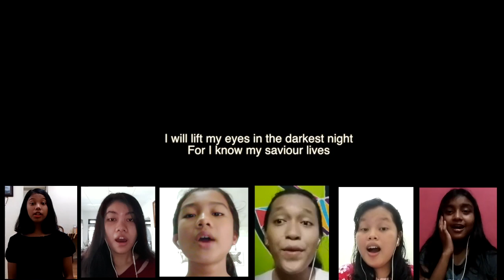Magnificat SingFromHome - How Can I Keep From Singing Your Praise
Word and music by Chris Tomlin, Ed Cash, and Matt Redman